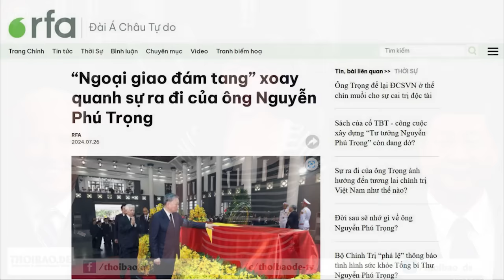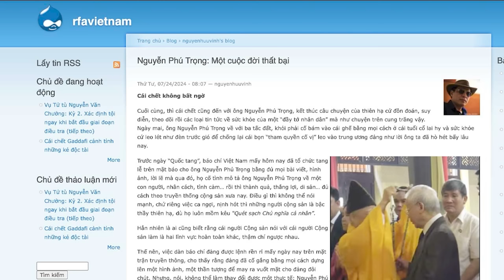“Ngoại giao đám tang” xoay quanh sự ra đi của ông Nguyễn Phú Trọng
Nhiều nước trên thế giới trong đó có Mỹ, Trung Quốc, Nhật Bản, Hàn Quốc, EU đã cử chính khách cấp cao đến viếng tang lễ ông Trọng. Có lẽ Việt Nam muốn dùng đám tang ông Trọng để tăng cường vị thế địa chính trị, địa kinh tế và an ninh.